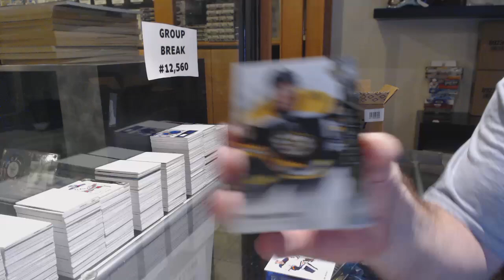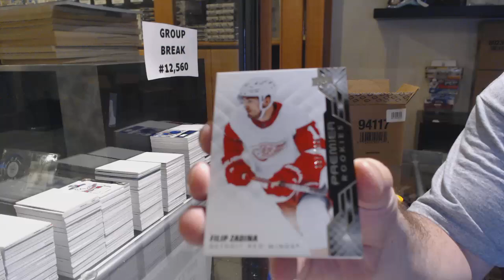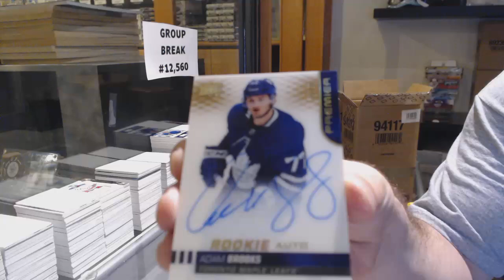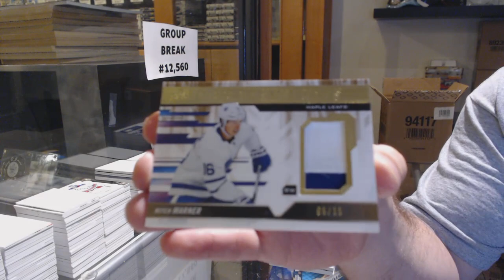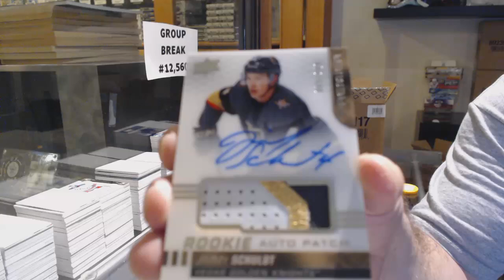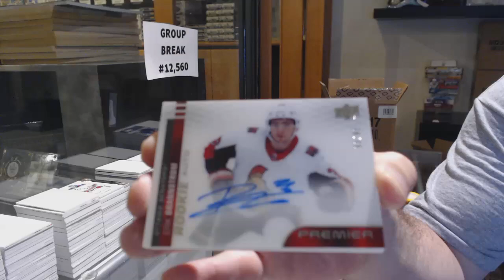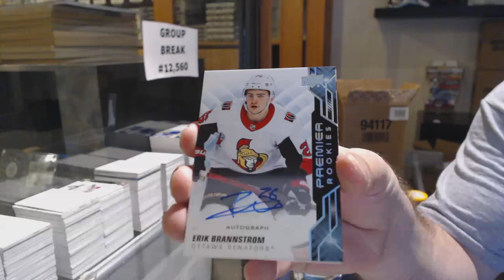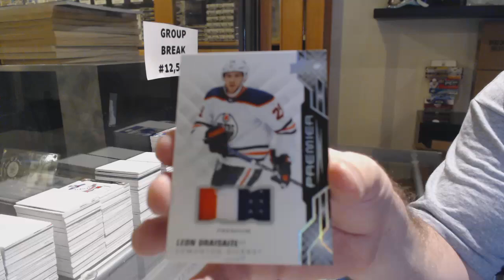19-20 Upper Deck Premier Hockey 10 Box Case Break - C&C GB #12,560